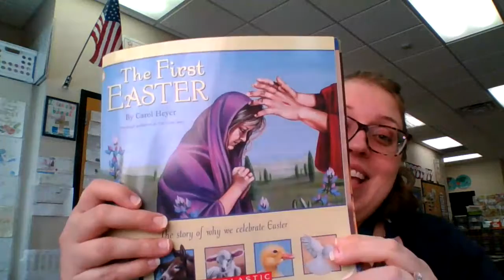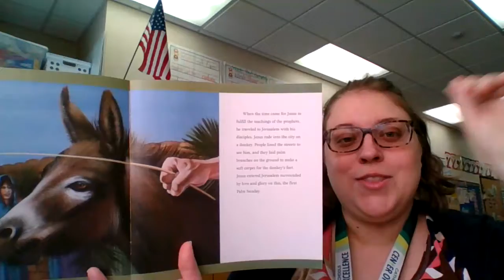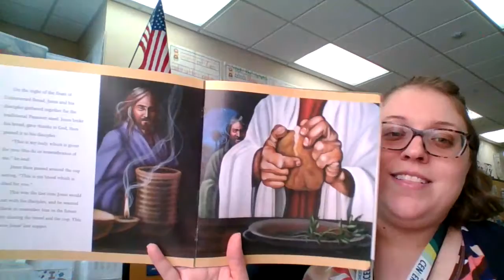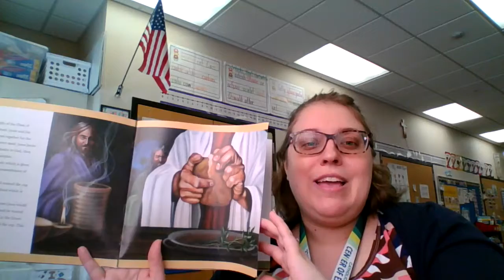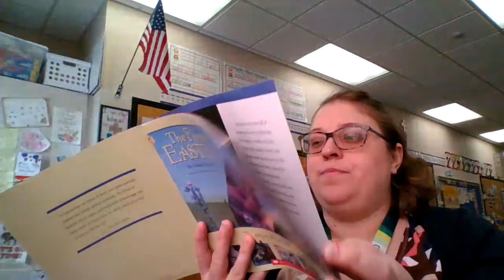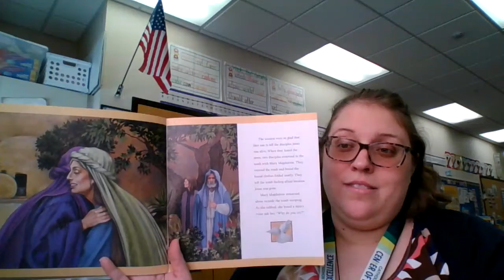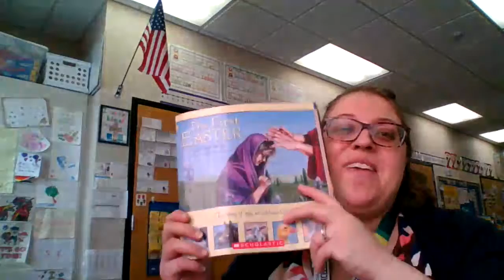Read Aloud for 4/1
Listen to the story about the first Easter!